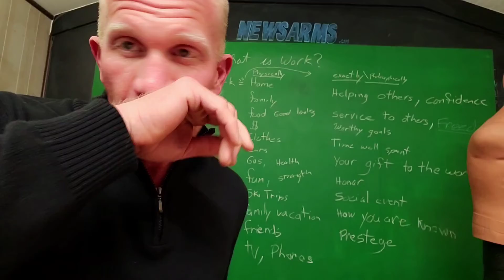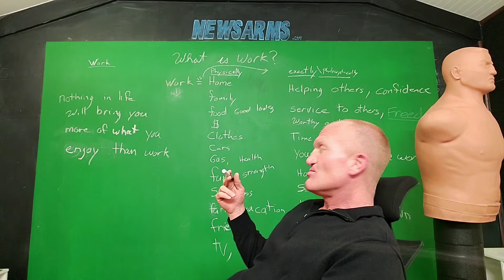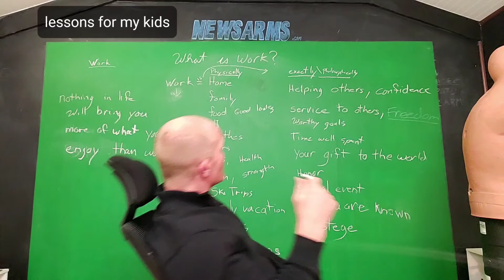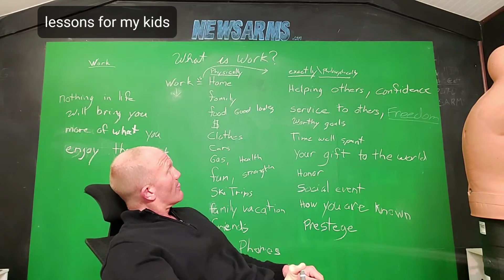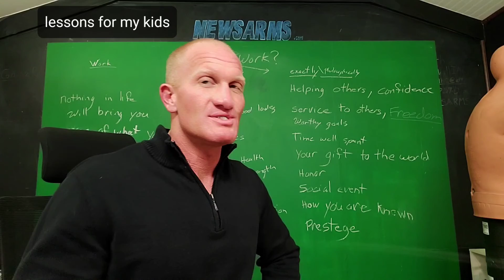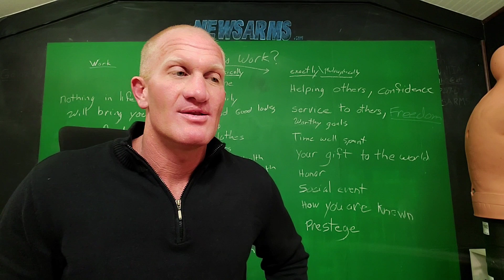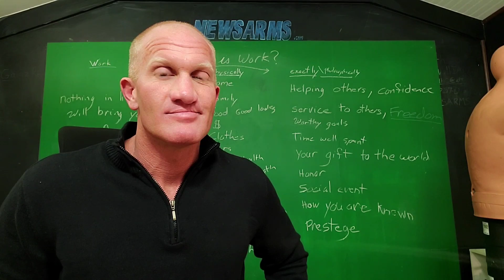work life balance? Nope